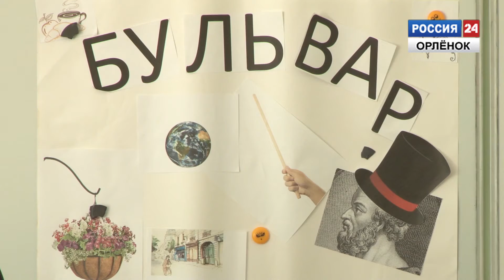Конкурс педагогического мастерства в «Орлёнке»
В школе Всероссийского детского центра «Орленок» прошел традиционный конкурс педагогического мастерства. 40 преподавателей наметили ряд программ, которые реализуют в новом учебном году.

Корреспондент: Юлия Хворостянова
Оператор: Алексей Исаев
Монтаж: Алексей Исаев